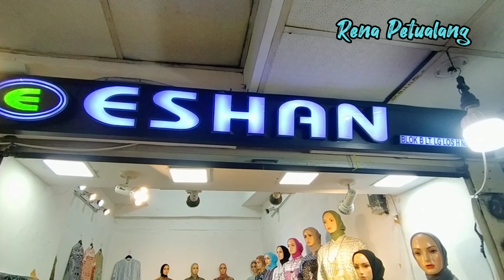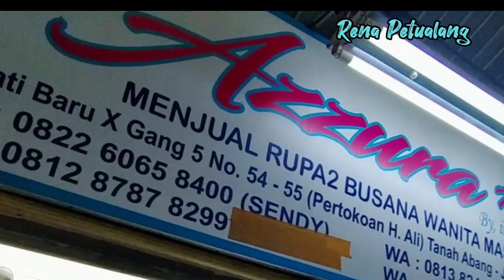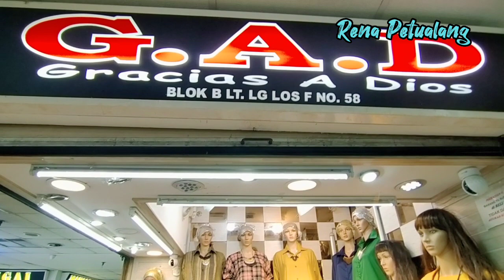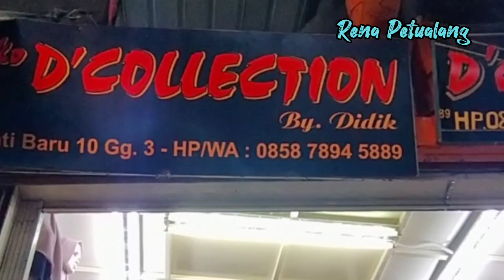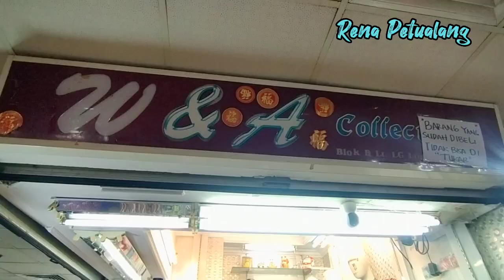Pusatnya Beragam Gamis Terbaru Murah Tanah Abang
Aneka Gamis Murah  Terbaru Tanah Abang

Lokasi Berada Di pasar Tanah abnag toko emperan depan stasiun dan Di Blok A n B

Toko. Surya.
Toko. Tuneeka
Toko. Charllote
Toko. Eshan

Sebagian No Tlpon Ada Di Dalam Vidio Guys